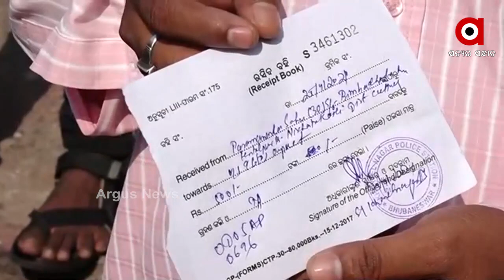ସଟଡାଉନ ନିୟମ ଭାଙ୍ଗି ଫାଇନ ଗଣିଲେ ପ୍ରବାସୀ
ସଟଡାଉନ ନିୟମ ଭାଙ୍ଗି ଫାଇନ ଗଣିଲେ ପ୍ରବାସୀ । ୮ଜଣ ପ୍ରବାସୀ ବୋଲେରୋ ମାଧ୍ୟମରେ ସାଲେପୁର ଅଭିମୁଖେ ଯାଉଥିବା ବେଳେ ୫୦୦ ଟଙ୍କା ଫାଇନ କାଟିଲା କମିଶନରେଟ ପୋଲିସ.